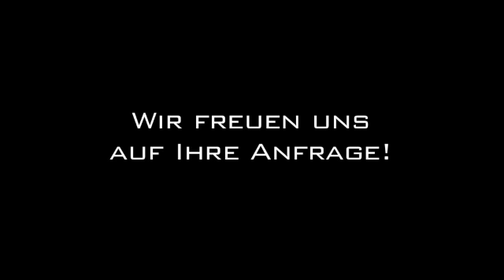Glasfaltanlagen Köln - Dellbrück Modekor GmbH Raumtrennung und Sonnenschutz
Modekor GmbH Raumtrennung und Sonnenschutz in Köln - Dellbrück ist Ihre erste Wahl, wenn Sie nach Glasfaltanlagen oder Messefalttüren suchen. 792, 51069 Köln - Dellbrück. Besuchen Sie uns auch unter der oben genannten Webadresse!